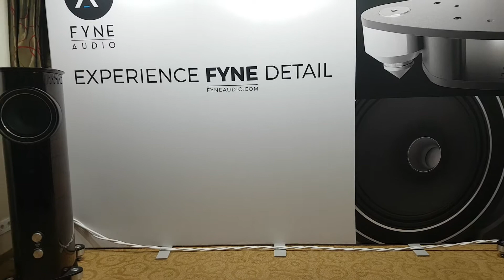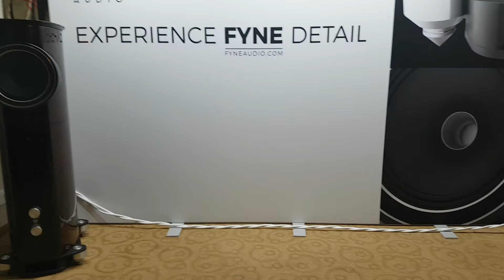Hifideluxe Munich 2018 - live 8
Audio hi fi exhibition at Marriott Hotel during Munich High End 2018
Fyneaudio